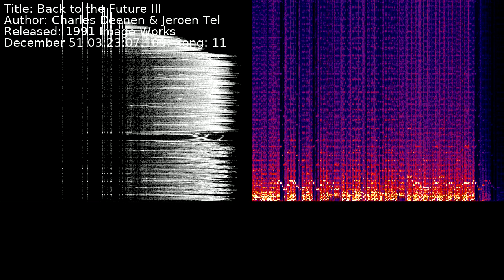Charles Deenen & Jeroen Tel - Back to the Future III | Song 11 [C64] [SID]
Title: Back to the Future III
Author: Charles Deenen & Jeroen Tel
Released: 1991 Image Works